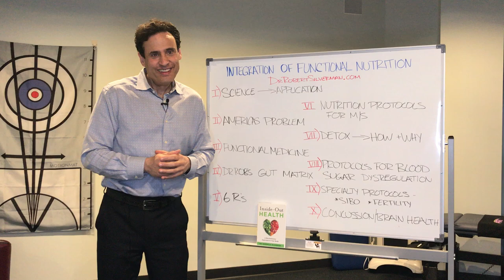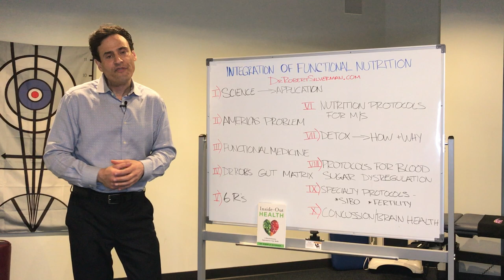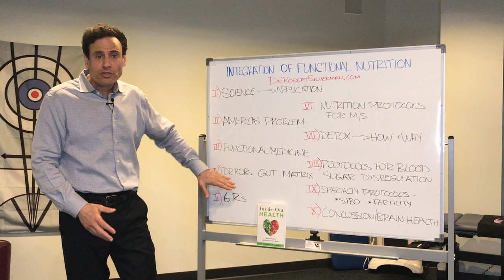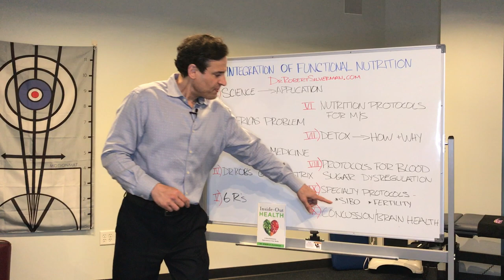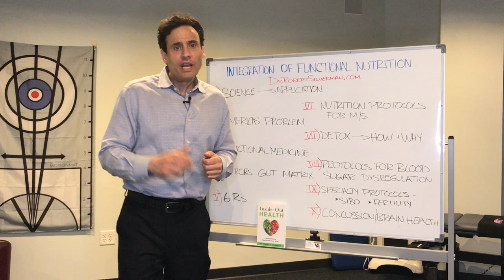How to Integrate Functional Nutrition Into Your Life, Dr Silverman Speaks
Dr Rob Silverman details his upcoming 2-day presentation on Sept 14-15 for the WCA - The Wisconsin Chiropractic Association. This is a must see lecture where attendees will receive “how to” flowcharts and protocols on the many benefits of functional nutrition. Two of the major highlights from Dr Silverman's presentation will be gut-to-brain/brain-to-gut health and a discussion of concussions and brain health. How to treat a concussion nutritionally and how to rehab one when it occurs! This all takes place at the September 14-15 WCA. Dr Silverman is also available to consult on these important topics on a one-on-one basis.